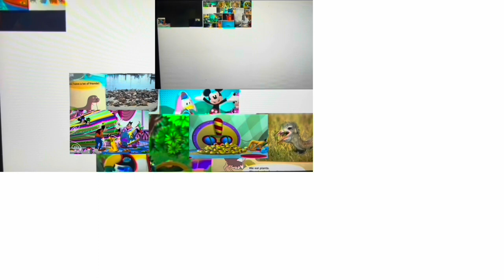My Movie 441 Comparison 500